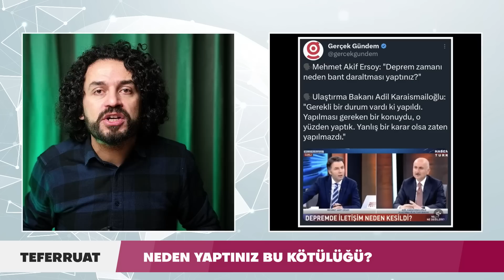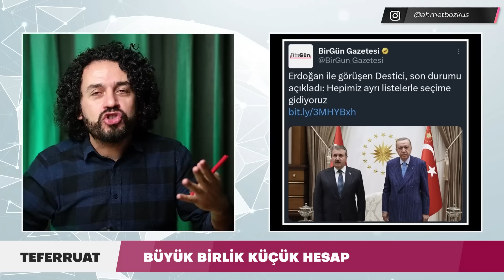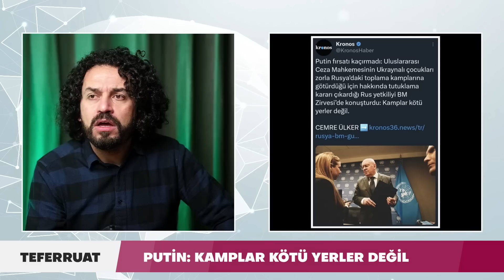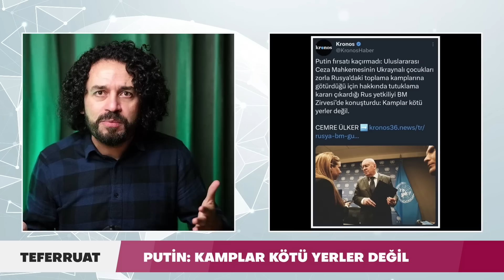Erdoğan Sayesinde | Teferruat 07.04.2023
"Ekonominin sorumlusu benim ben!" diyen Erdoğan, eleştiri kaldıramıyor.

- Depremde interneti neden kapattınız?
- Gerekliydi ki yapıldı.

Cumhur İttifakı 6+1 oldu. DSP de saraya yamandı.

İran diye bir ülke varmış!